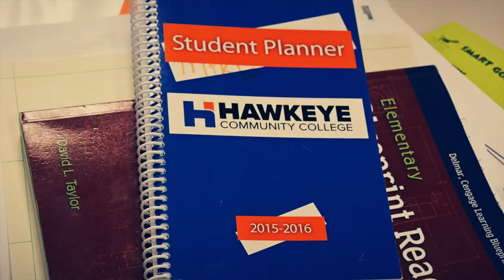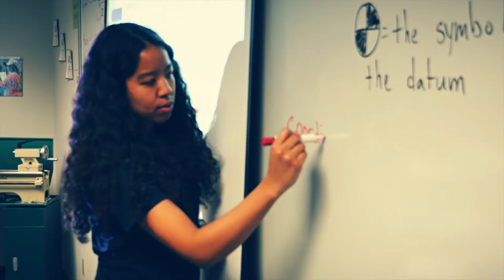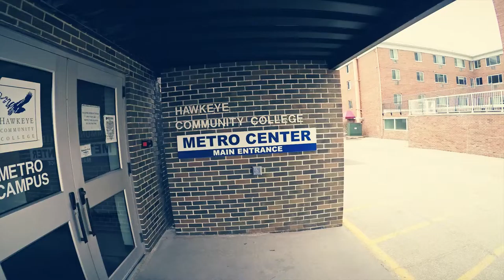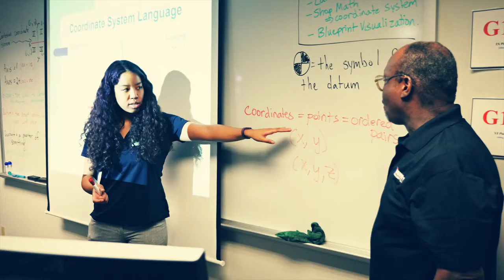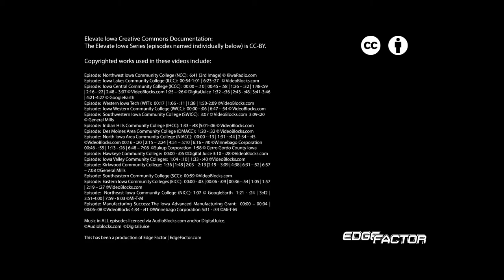The I-BEST Solution – Hawkeye Community College (HCC)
Find out how Hawkeye Community College's I-BEST program helps people navigate that path by teaching language and math through computer numerical control (or CNC) education.